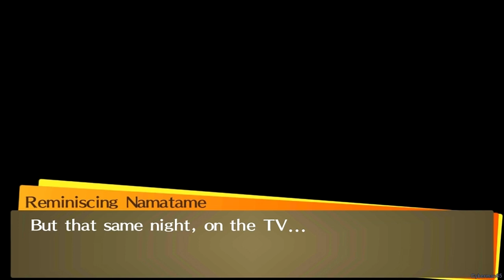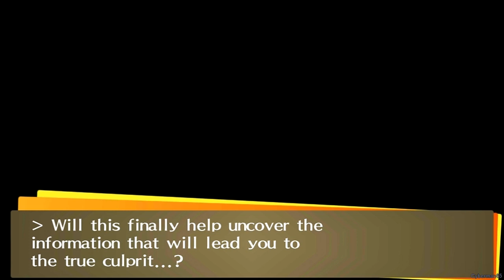Persona 4: Golden - Part 79 - Finding the Truth / True Ending Route - 12/03 - 12/04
Heading back to the hospital to figure out what's really going on.

Social Links in this part:
Fool/Investigation Team 10 (MAX)
Judgement/Seekers of Truth 1
Jester/Adachi 8

Played by me
Normal [Character name: Narukami Yu]